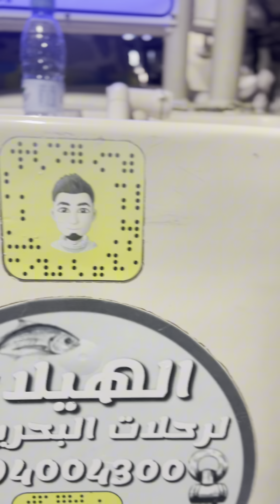ملخص رحلة الجبيل مع قروب الهيلة